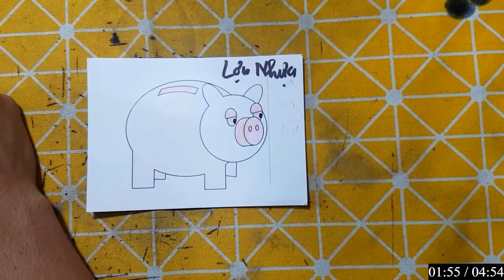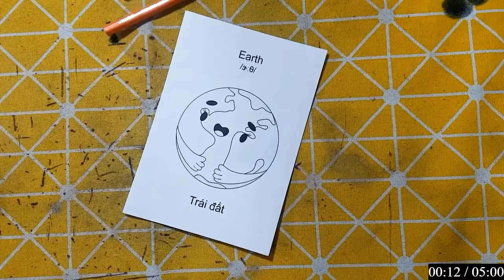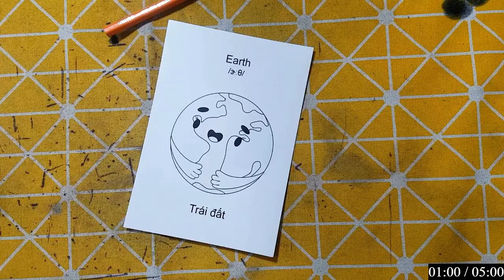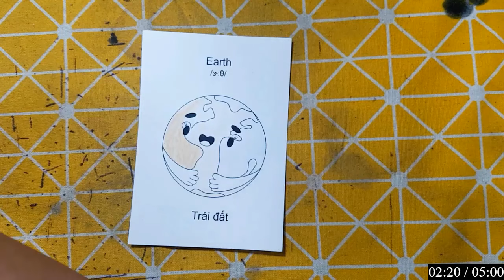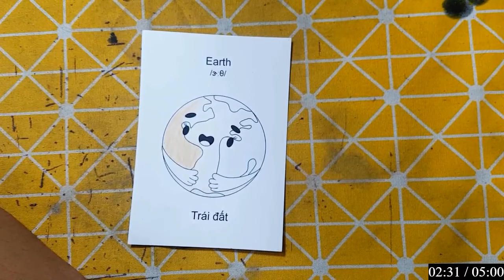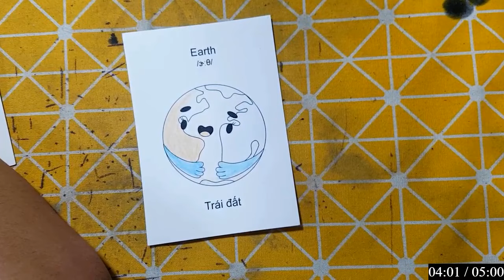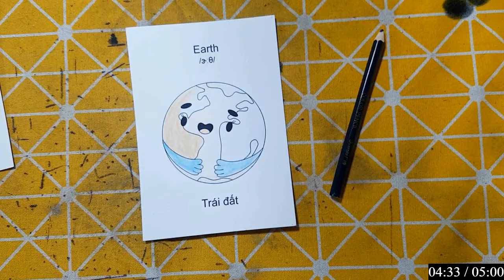Repair man | Cách cắt dán và cách vẽ đồ vật, con vật đơn giản bằng giấy: CON LỢN NHỰA